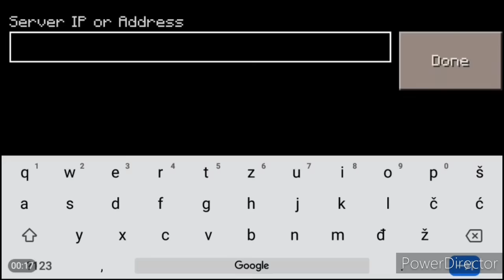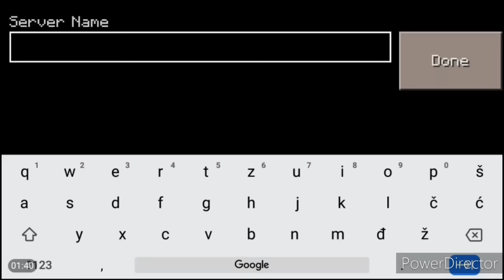Mastercraft Online / Multiplayer Free (EPIC for All)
hello guys so today im gona show you haw to make online server for everyone in
  Mastercraft make sure to watch the whole video

sey me some ideas for videos!?